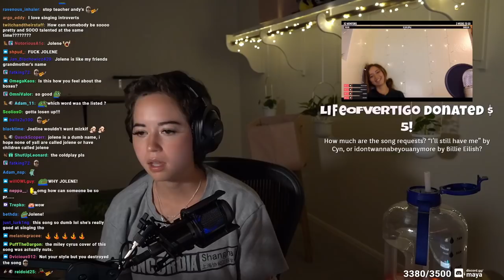Maya singing songs but it's only good vibes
only good vibes! (OkayChamp)

Another singing video for you guys! This time it's only good vibes and no sad vibes. I timestamped each of the songs so if you want to check out the original song you can! Lots of good songs being sung in this video so enjoy!

Timestamps:
0:00 Intro
0:15 Oasis - Wonderwall
4:20 X Ambassadors - Unsteady
6:30 Dolly Parton - Jolene
9:20 Outro